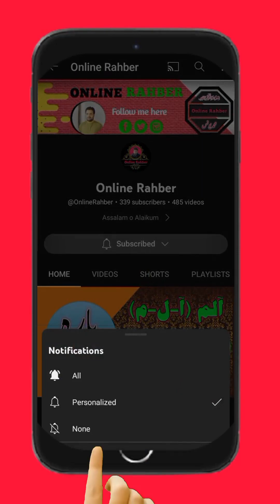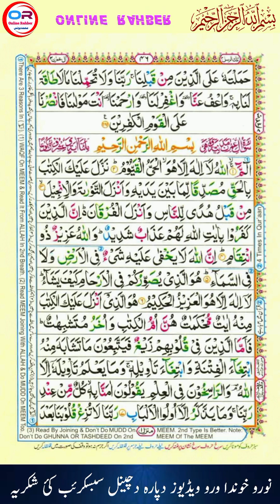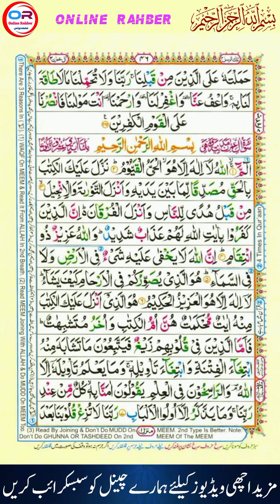Surah e baqarah last part 38 maulana ghulam habib sahib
نام: گائے البقرہ۔
یہ نام آیت 67-73 سے لیا گیا ہے جہاں ایک گائے/بچھی کی کہانی ہے موسیٰ نے خدا کے حکم پر قربانی کرنے کو کہا۔

67اور جب موسیٰ نے اپنی قوم سے کہا کہ اللہ تمہیں ایک گائے ذبح کرنے کا حکم دیتا ہے تو انہوں نے کہا کیا تم ہمارا مذاق اڑاتے ہو؟
67اور یاد کرو جب موسیٰ نے اپنی قوم سے کہا کہ اللہ تمہیں گائے ذبح کرنے کا حکم دیتا ہے۔ کہنے لگے کیا تم ہمارا مذاق اڑاتے ہو؟ اس نے کہا کہ میں جاہلوں میں سے ہونے سے اللہ کی پناہ مانگتا ہوں۔

لیکن اس کا یہ مطلب نہیں کہ یہ نام ہی اصل موضوع ہے جس پر پوری سورت میں بحث کی گئی ہے۔ اس سورت کو دوسروں سے الگ کرنے کے لیے یہ صرف ایک حوالہ اور نشان/علامت ہے جیسا کہ یہ قرآن کی دیگر سورتوں کے ساتھ ہے۔ جبکہ ان سورتوں میں متنوع موضوعات پر بحث کی گئی ہے۔

انگریزی نام: گائے
باب نمبر: 2
سورہ بقرہ کل آیات: 286
سورہ بقرہ کل الفاظ: 6,140
کل انوکھے الفاظ بغیر تکرار کے: 2,279
کل حروف: 26,249
نزول کی مدت:
مدین، تقریبا 622-632 عیسوی

مرکزی کردار:
خدا، آدم، فرشتے، ابلیس/شیطان، بنی اسرائیل، فرعون، موسیٰ، محمد، ابراہیم، نمرود، منافق، مشرک، سموئیل، طالوت/ساؤل، جالوت/جالوت، داؤد/داؤد۔
سورہ بقرہ کے اہم موضوعات:
خلقت، بنی اسرائیل پر خدا کا احسان اور ان کا طرز عمل، ابراہیم کی آزمائش اور اس سے خدا کا وعدہ، قبلہ کی تبدیلی، نماز کی سمت، قصاص، قتل ہونے والوں کا قانونی بدلہ، روزہ، لڑائی، حج و زیارت، شراب نوشی، نشہ اور جوا، نکاح وغیرہ۔ مشرک، حیض کی ہدایات، طلاق، عدت/عدت، مہر/جہیز اور بیویوں کے لیے رزق، ابراہیم و نمرود کا قصہ، سود، سود، قرض، عقد اور عورت کی نصف گواہ۔

online rahber,online,rahber,younas1222,surah baqarah pashto tarjuma,surah baqarah pashto tafseer,surah baqarah pashto tarjuma ke sath,sheikh ul hadees ghulam habib saib,shiekh ul quran,shiekh ul quran walhdes maulana ghulam Habib sahib,molana ghulam Habib ghulam habib,maulana ghulam habeb sahib,شیخ القرآن والحدیث حضرت مولانا غلام حبیب صاحب,درس قرآن,قرآن پشتو ترجمہ او تفسیر,قرآن آسان تر جمہ,قران اسانه ترجمه,مولانا غلام حبیب,پنج پیر,maulana ghulam habib hazarvi

1) like jobs information:
2) like online earning
3) Like English
4) Like Math’s
5) Like Accounting
6)Like Computer
7) Like mobile information
8) Like Quran
9) Like General knowledge